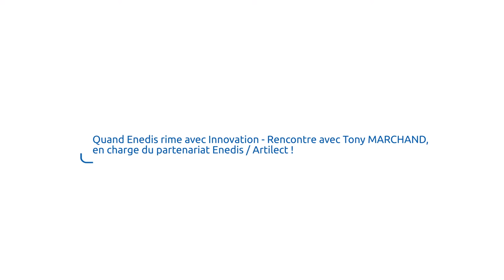Partenariat Enedis Artilect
Enedis est partenaire d'Artilect FabLab